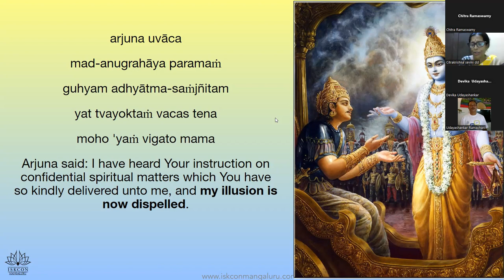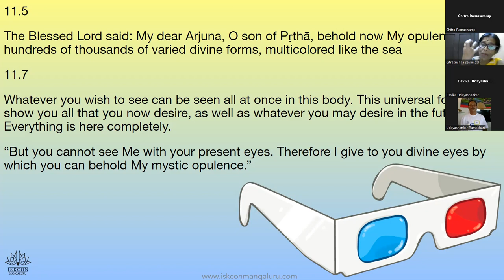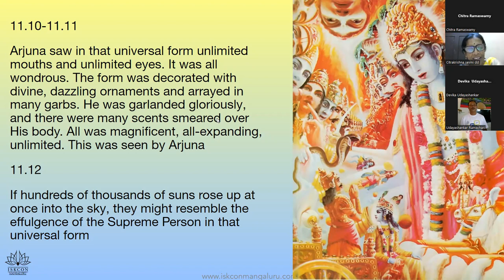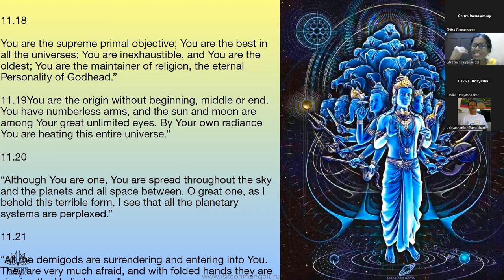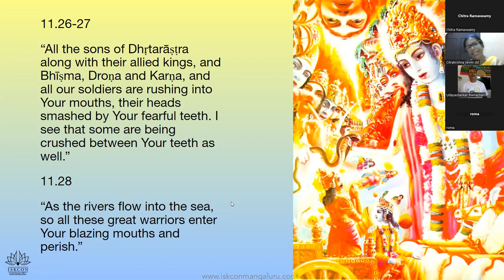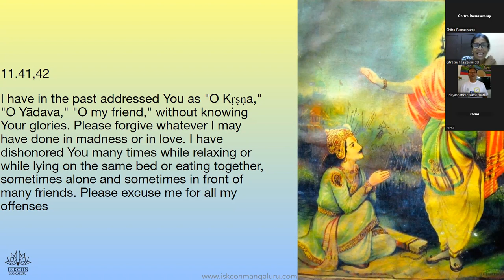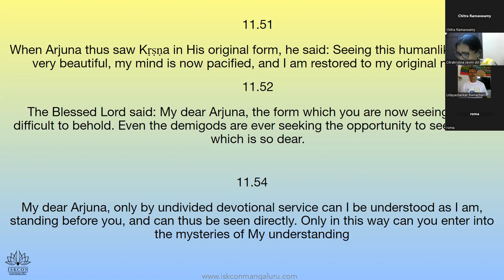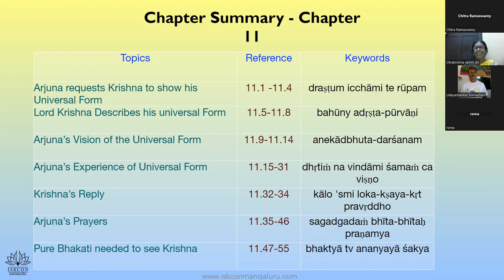Chapter 11 Batch 42 English Chitra Mataji